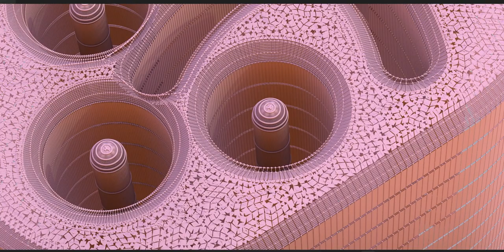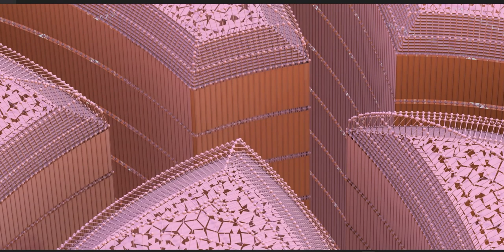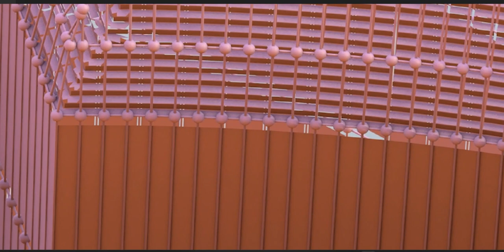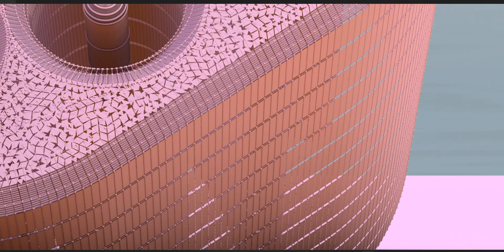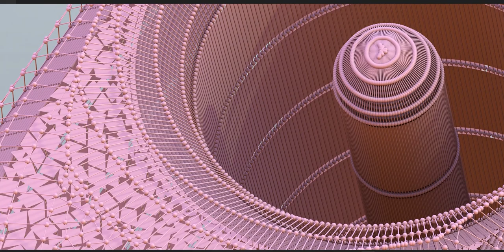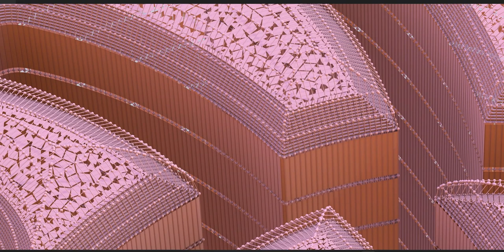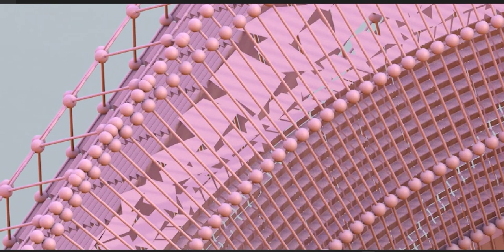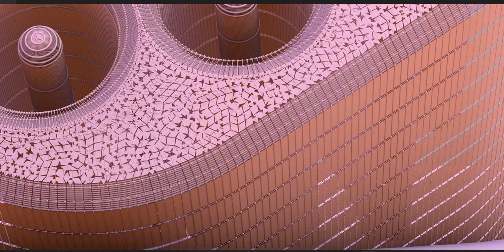The Maya civilization existed from antiquity to the early modern period.